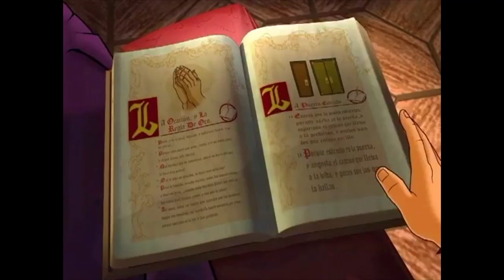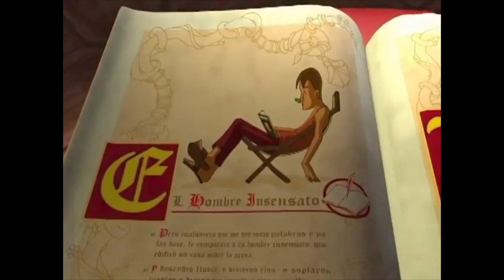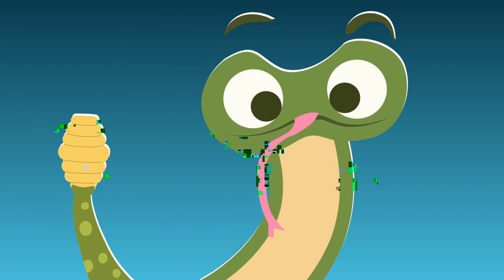Canciones Infantiles CRISTIANAS✨🎵 Musica BONITA y ALEGRE😆